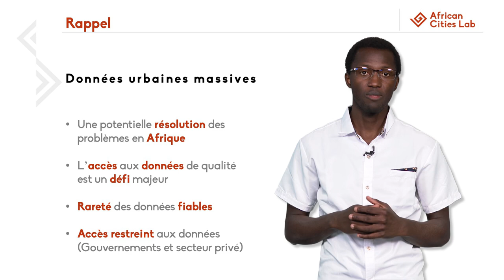Introduction au module 2